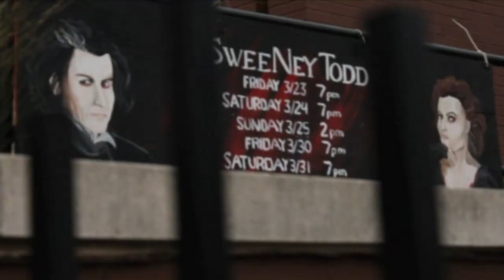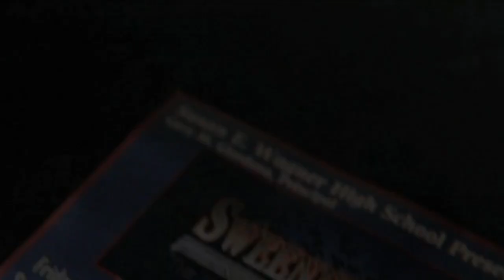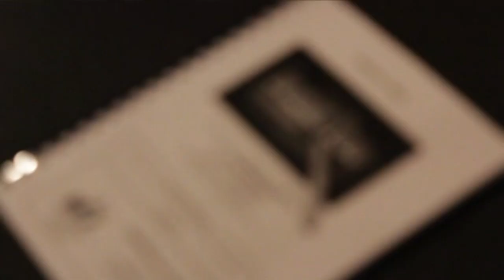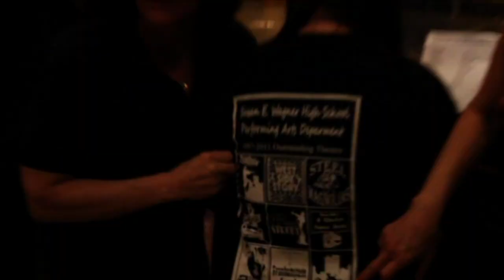From the Process to the Product: The Making of Sweeney Todd - Pt. 1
The Susan E. Wagner production of "Sweeney Todd: The Demon Barber of Fleet Street" features a cast of 80 actors, 15 crew members and an accomplished orchestra of 30 pieces whom audiences have called "outstanding, talented and professional".

Now, for the first time, follow their journey from the first staging, to the final curtain call; attend the tale of Sweeney Todd from the process to the product.